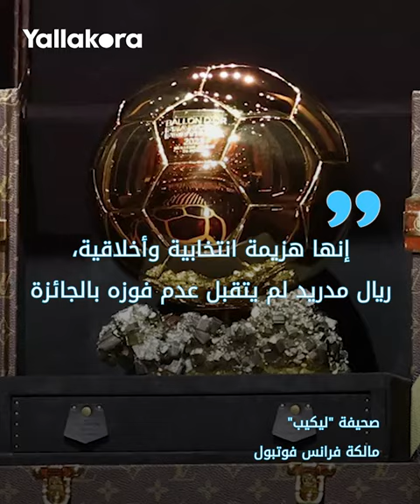ريال مدريد يشعر بالخداع بعد صدمة فينيسيوس في البالون دور.. وزملائه السبب!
استشاط ريال مدريد غضبًا يوم حفل الكرة الذهبية بسبب عدم تتويج لاعبه البرازيلي فينيسيوس بالجائزة التي فاز بها رودري نجم مانشستر سيتي.